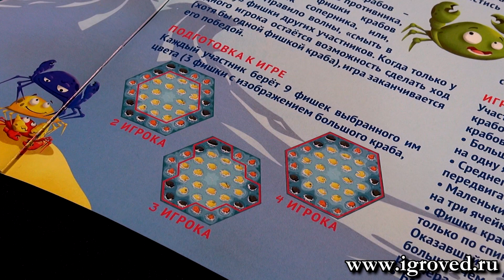Крабы. Обзор настольной игры от Игроведа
У самого синего моря жили-поживали разноцветные крабики. Размести своих крабов на других так, что бы их не смыло обратно в море!